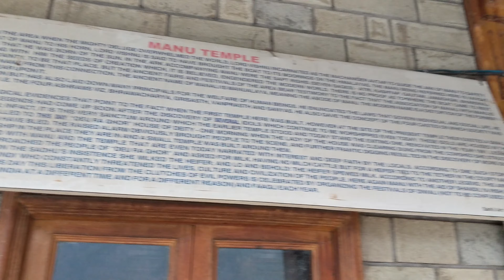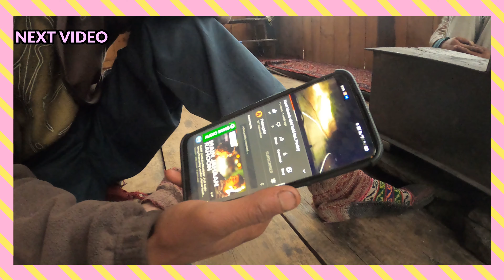Ep02 Atal tunnel,Sissu,Zipline,Hidimba Devi temple, Mannu temple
Exploring Atal tunnel, Lahaul valley after crossing Atal tunnel with amazing view and zipline experience was awesome and Temples in Manali with unique beauty